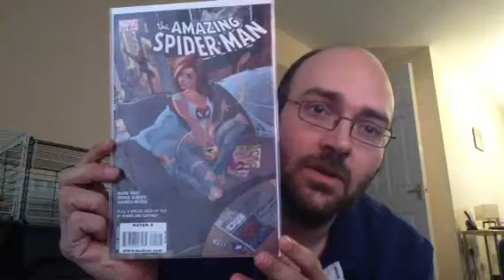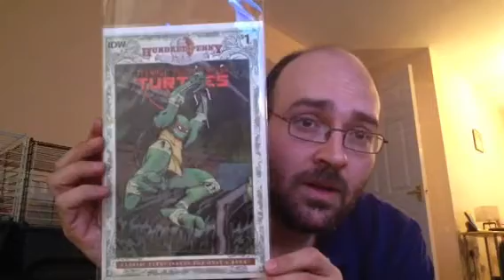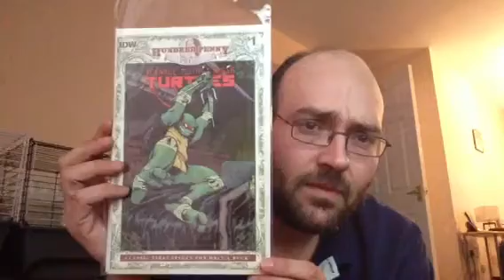YCC covers #2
Second video of my new series